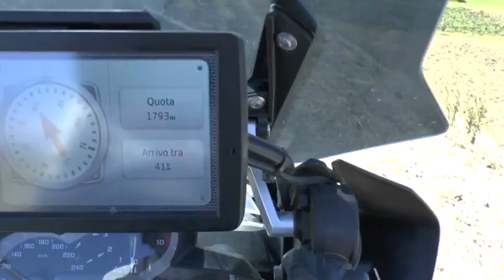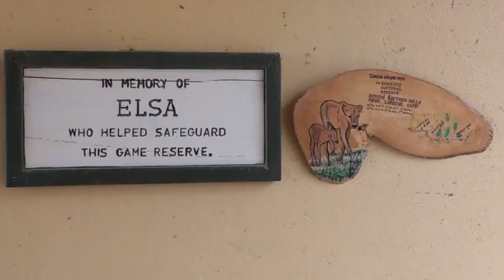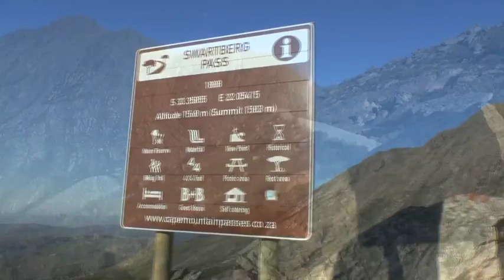Africa 2014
Un'avventura in moto lunga 23.000 km, da Trento fino a Città del Capo